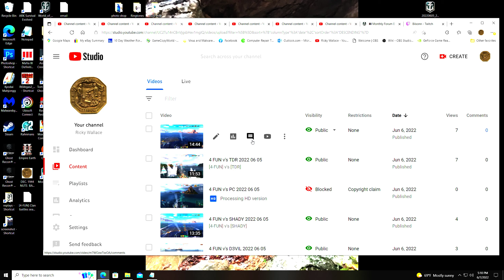4 FUN v's PC 2022 06 05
[4-FUN] v's [PC]